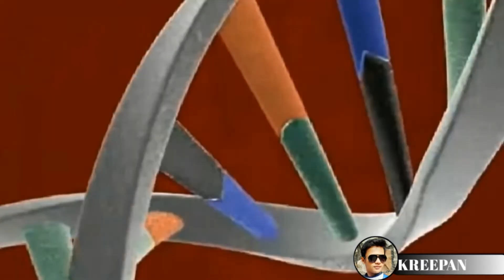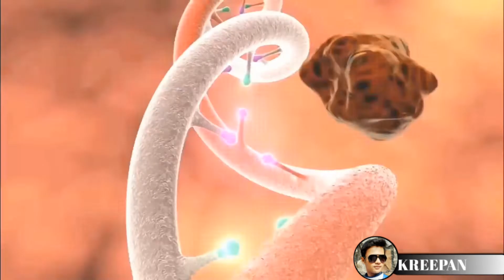जानना होगा | Gene-Genome-Genome Sequencing | दुनिया भर में VIRUS के SAMPLES की जीनोम सीक्वेंसिंग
आसान भाषा में कहा जाए तो जीनोम सीक्वेंसिंग एक तरह से किसी जीव का बायोडेटा होता है……है। कई बार आपको भी लोगों ने कहा होगा कि आपकी शक्ल आपके मम्मी या पापा से मिलती है…..
Variant hunting means the process of discovering new variants of the virus is also very exciting. Before knowing this, we have to understand Gene, Genome and Genome Sequencing…
The structure of every living being in the world is determined by its genes.
Genome means the complete genetic code of an organism. The genome of every living being on this earth is different. Some two organisms may have some genes alike, but their genome is not the same.
The genome of an organism is very complex. To study it, scientists convert it into a code. The technique to find this code is genome mapping or genome
is called sequencing.
इस बेहद छोटे से वीडियो में Gene, Genome और Genome Sequencing के बारे में जानेंगे…..
In this Video you know about the below Topic Chapter
जीन, जीनोम, जीनोम सिक्वेंसिंग : क्या होते हैं जीन? Genes, Genomes, Genome Sequencing: What are Genes?
जीन, जीनोम, जीनोम सिक्वेंसिंग : जीनोम किसे कहते हैं? Gene, Genome, Genome Sequencing: What is a Genome?
जीन, जीनोम, जीनोम सिक्वेंसिंग : जीनोम सीक्वेंसिंग क्या है? Gene, Genome, Genome Sequencing: What is Genome Sequencing?
जीन, जीनोम, जीनोम सिक्वेंसिंग : दुनिया में हर जीव की बनावट उसके जीन से तय होती है Genes, Genomes, Genome Sequencing: The structure of every organism in the world is determined by its genes.
जीन, जीनोम, जीनोम सिक्वेंसिंग : जीनोम का मतलब किसी भी जीव का पूरा जेनेटिक कोड Gene, Genome, Genome Sequencing: Genome means the complete genetic code of any organism.
जीन, जीनोम, जीनोम सिक्वेंसिंग : धरती पर मौजूद हर एक जीव का जीनोम अलग-अलग होता है Genes, Genomes, Genome Sequencing: Every living organism on Earth has a different genome.
जीन, जीनोम, जीनोम सिक्वेंसिंग : किन्हीं दो जीव के कुछ जीन तो एक जैसे हो सकते हैं, लेकिन उनका जीनोम एक जैसा नहीं होता Gene, Genome, Genome Sequencing: Some genes of any two organism may be similar, but their genome is not the same.
जीन, जीनोम, जीनोम सिक्वेंसिंग : किसी जीव के जीनोम की बनावट बेहद उलझी होती है Genes, Genomes, Genome Sequencing: The structure of an organism's genome is very complex.
जीन, जीनोम, जीनोम सिक्वेंसिंग : कोरोना वायरस के सभी वैरिएंट्स के जीनोम कोड तय हैं Gene, Genome, Genome Sequencing: The genome code of all the variants of the corona virus is fixed.
जीन, जीनोम, जीनोम सिक्वेंसिंग : दुनिया भर में वायरस के सैंपल्स की जीनोम सीक्वेंसिंग चलती रहती है Gene, Genome, Genome Sequencing: Genome sequencing of virus samples is ongoing around the world.
जीन, जीनोम, जीनोम सिक्वेंसिंग : सीक्वेंसिंग के दौरान वैरिएंट के जीनोम कोड में कुछ बदलाव देखने को मिलता है, जिससे नए वैरिएंट का पता लगाया जाता है Gene, Genome, Genome Sequencing: During sequencing, some changes are observed in the genome code of the variant, from which new variants are detected.
Other videos you might like:
क्या है AQI (Air Quality Index) || कैसे मापा जाता है हवा की Quality ||कुछ सवालों के जवाब से रूबरू
जब एक Experiment ने करीब 60 हजार कंप्यूटर बंद कर दिए थे || सबसे ज्यादा Usable Operating System
आपस की बात चलो जानते है आज NOKIA का इतिहास || 2013 में बिक गया था नोकिया || कंपनी दिवालिया हो गई